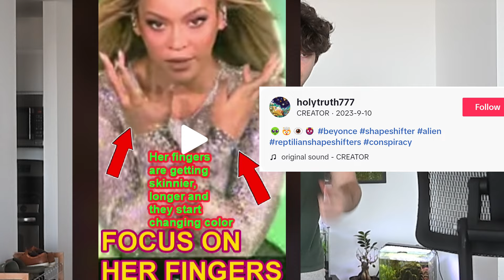Tiktok Conspiracies Are BIZARRE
Conspiracy TikTok has always annoyed me — there's no need for these insane theories but they do give me something to talk about so.